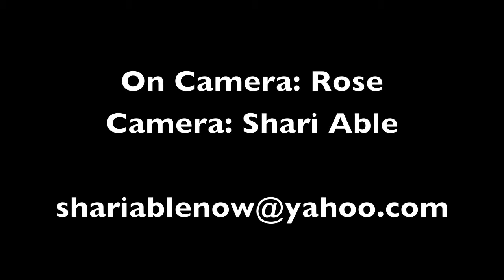Rose Knows Everyone